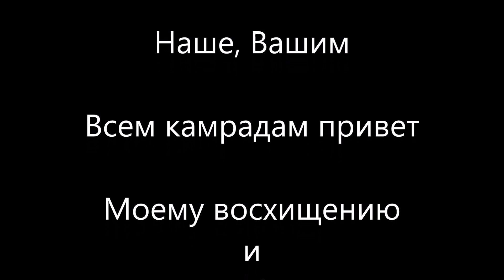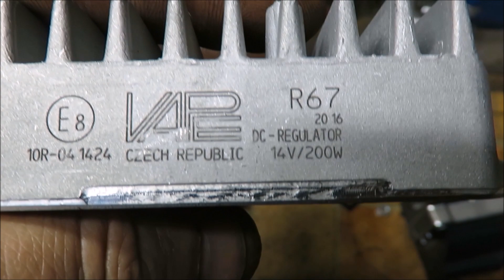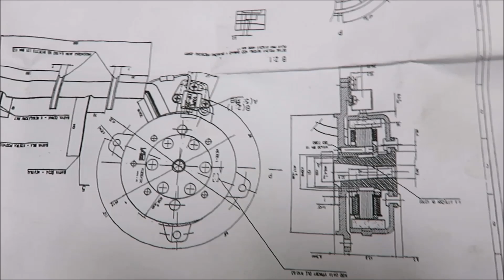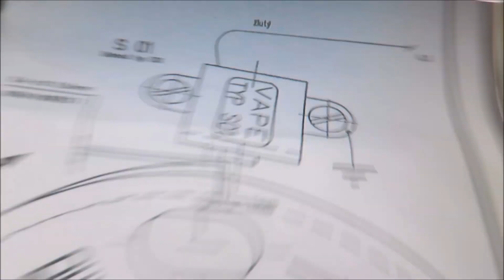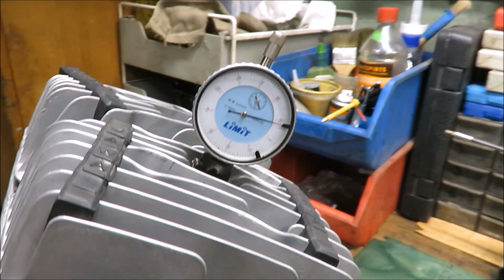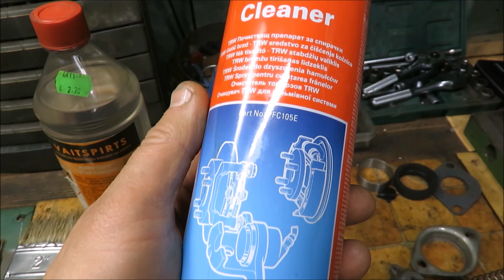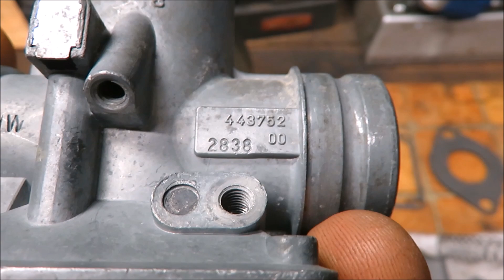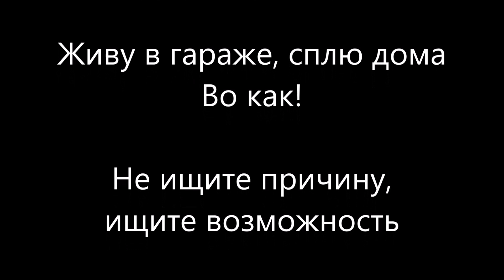18.03.18.. Движок 638 "Вторая жизнь" 2 часть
Наше, Вашим
Всем камрадам привет

Моему восхищению и Вашему обозрению

RETRO JAWA klubs

Представляет

ДВИЖОК 638   "ВТОРАЯ ЖИЗНЬ"

2 ЧАСТЬ

МНОГО ПОЛЕЗНОГО  И ИНТЕРЕСНОГО

У каждого свои подходы
Мой подход очень прост и проверено на себе

JAWA - это вечность!
Я не байкер, я мотоциклист

Продолжение следует.

СКОРО 3 ЧАСТЬ